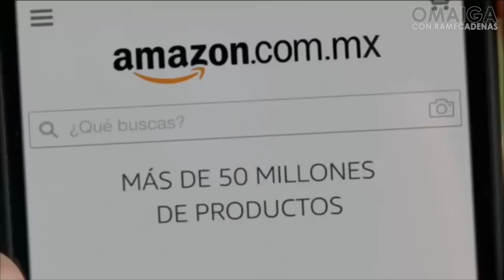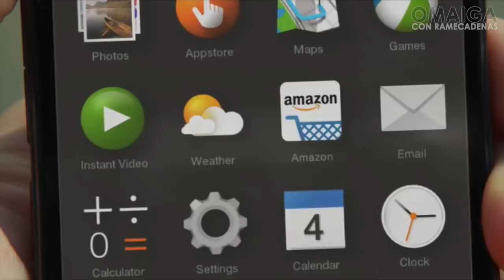El Terrible Error De Amazon En Su Politica De Devoluciones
Gracias a que Amazon es una empresa que confía demasiado en la buena voluntad de las personas, fue estafada por nada menos que 1.2 millones de dólares.

▬▬▬▬▬▬▬▬▬▬▬▬▬ஜCONTACTOஜ▬▬▬▬▬▬▬▬▬▬▬▬▬

▬▬▬▬▬▬▬▬▬▬▬ஜMUSICA DE FONDOஜ▬▬▬▬▬▬▬▬▬▬▬

Saludos. rameCadenas